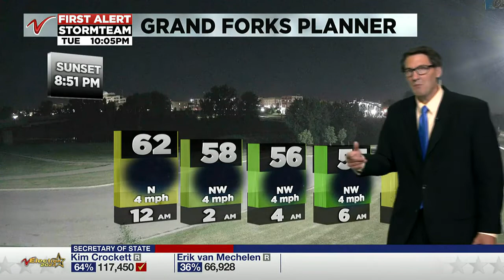1000PM News August 9 Part 1